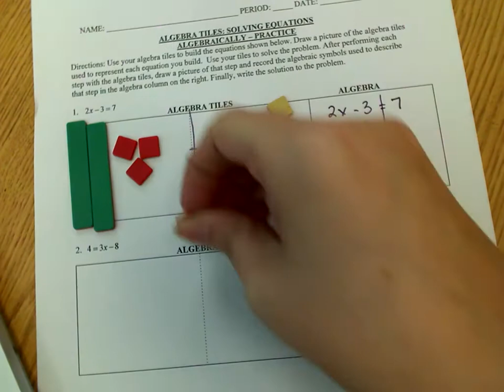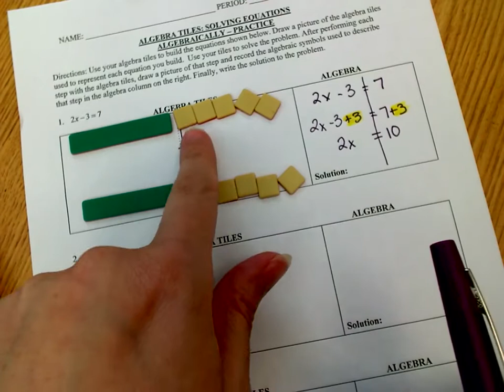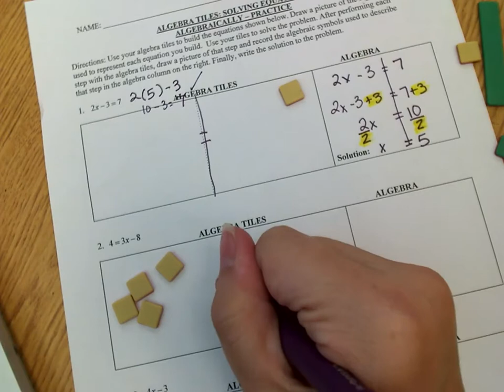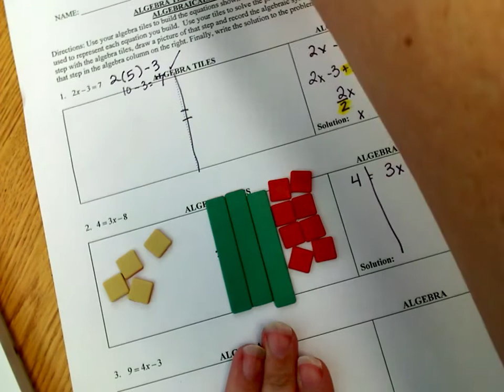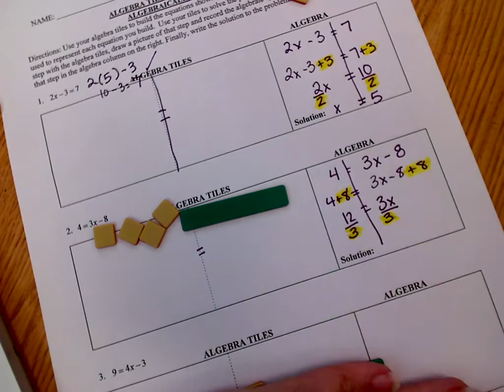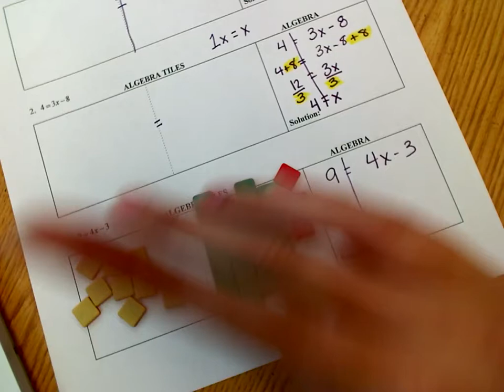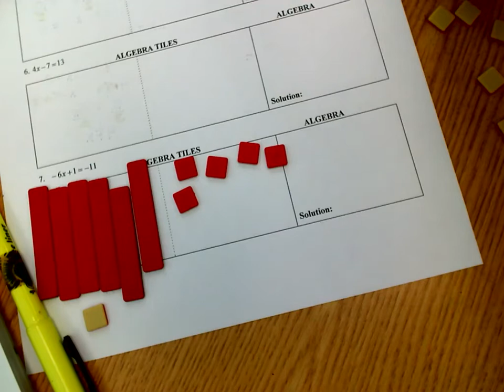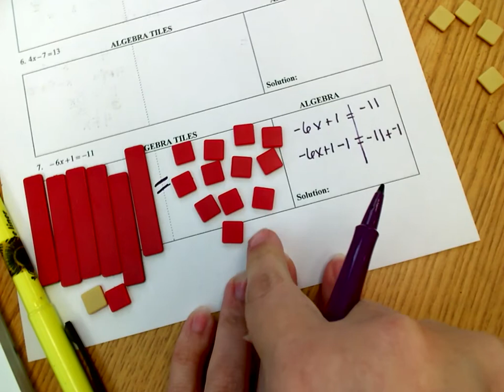Algebra Tiles to solve two step equations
Algebra Tiles: Solving Equations Practice